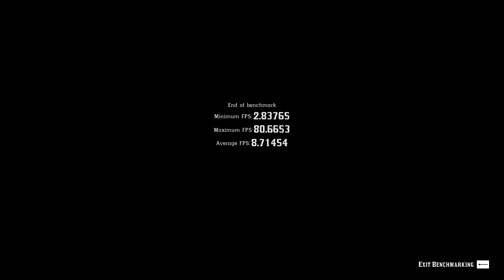Red Dead Redemption 2 - Benchmark - PC - Core i5 3470 - Radeon R5 340X - 8gb DDR3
PC - Benchmark
February 2023

a quick benchmark run on this system at 720p...

Intel Core i5 3470 @ 3.2ghz - 3.6ghz
AMD Radeon R5 340X - 2gb
8gb DDR3 (4x2gb)
250gb SATA HDD